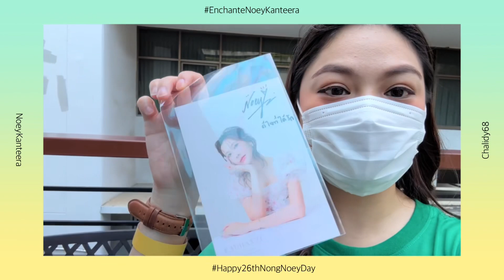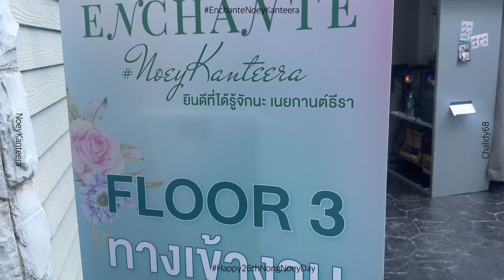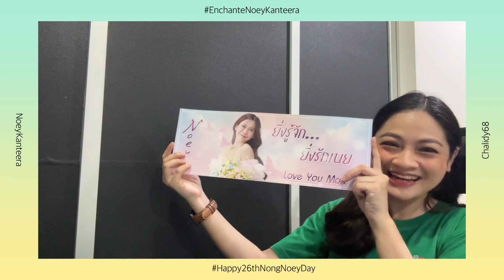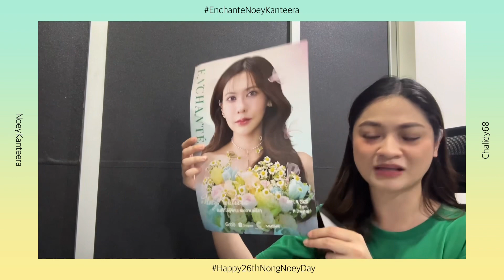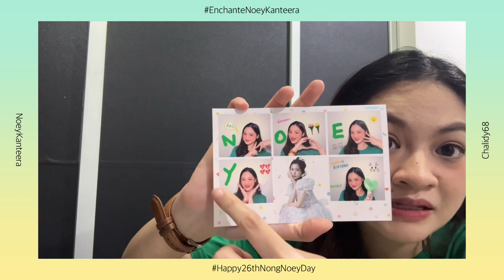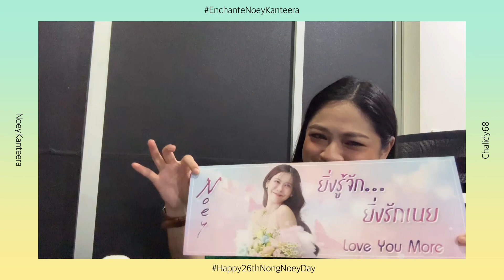งานแฟนมีตวันเกิดน้องเนย @Noeykanteera ยิ่งรู้จัก ยิ่งรักเนย 💚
KANTEERA 26th BDAY 💚